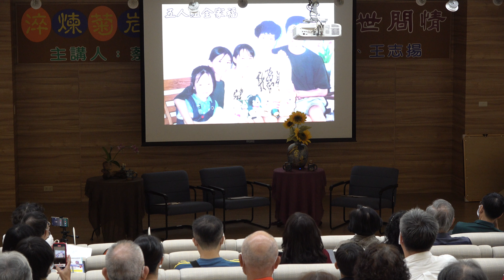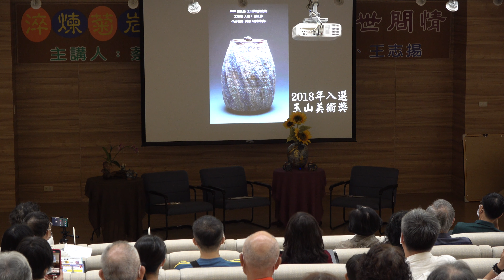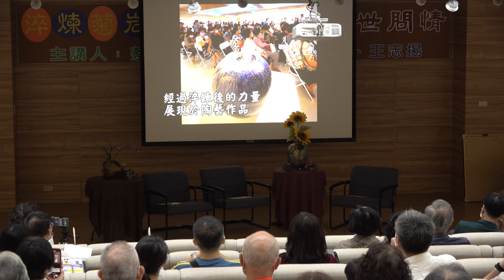蔡正勝主講／宋芳綺＆王志揚與談「淬煉菊岩之美～故鄉土世間情」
陶藝家蔡正勝年輕時自澎湖來到台灣打拼，埋首陶藝創作，以柴燒創作陶藝。蔡正勝侍父母至孝，父親臨終之際手執著他的手，叮嚀他：「阿勝仔，你要用故鄉的土創作你的作品，你一定會成功。」蔡正勝將父親的 遺言化為實際行動，以故鄉菊島的岩礦砂泥融入陶土，創作出令人驚豔的菊岩燒。